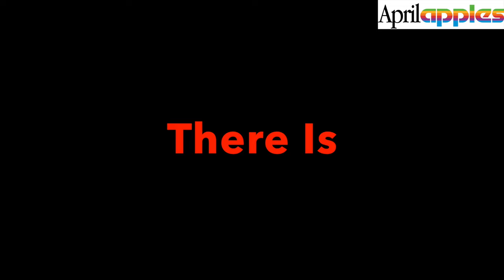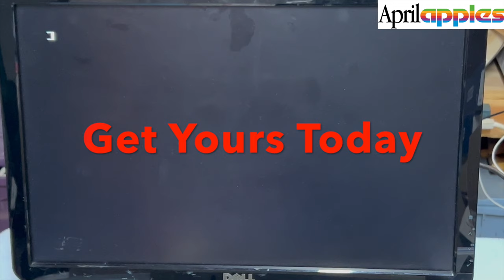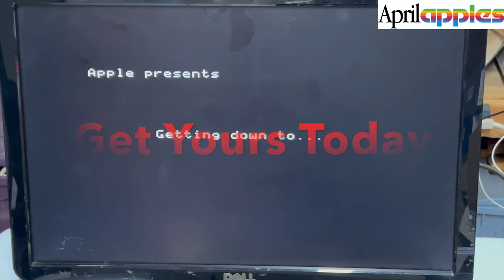Aprilapples Retro 1983 Apple lle VGA Mod